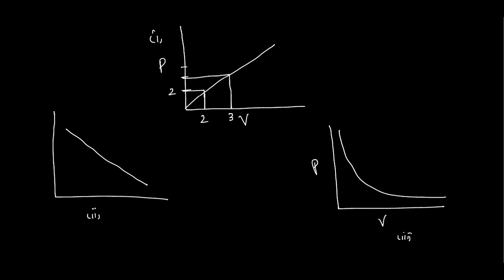Learnivio | Hybridization | Lect 1 | Zoha | 15-12-2021